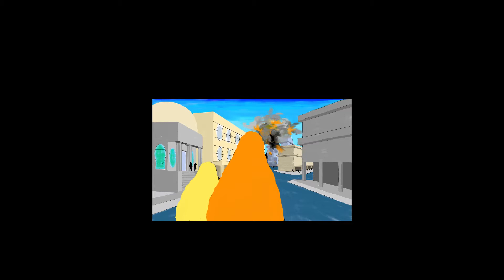Nimbo Part1 - The Bombing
Nimbo is a short motion comic action thriller based on a devastated region of North East Africa - in particular, Somalia -  as a result of decades of war experiences. The motion comic explores the essence of happiness in humanity over sorrow, pain, and violence.